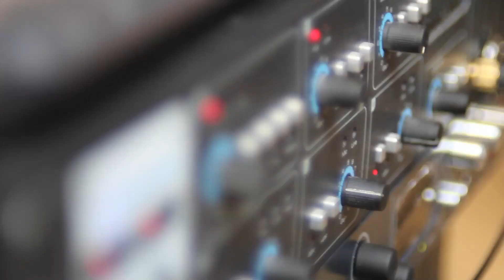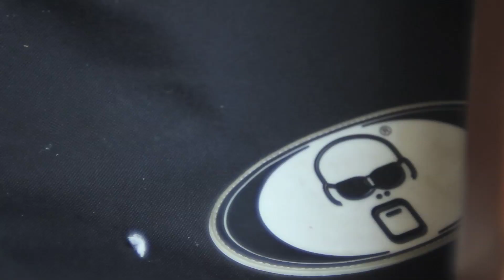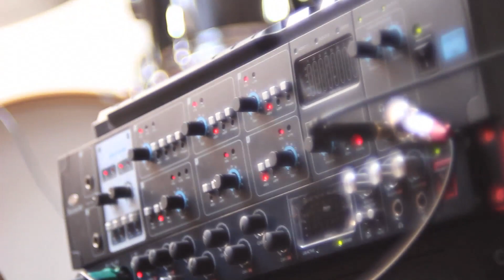The Rovers Waltz - Setting Sun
Music / Performance:
The Rovers Waltz

Video / Editing:
Simona Zinevičiūtė

Audio / Recording:
Tom Carpenter